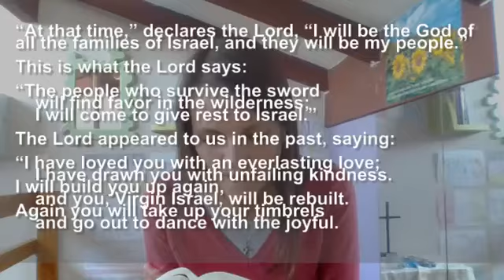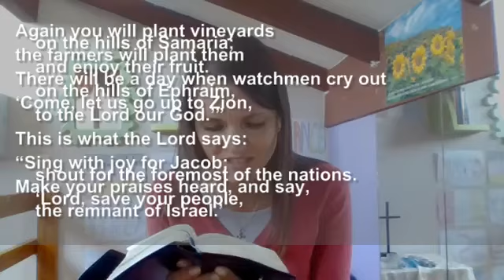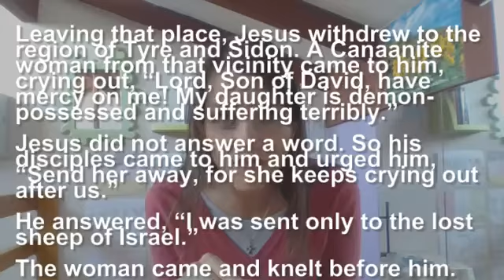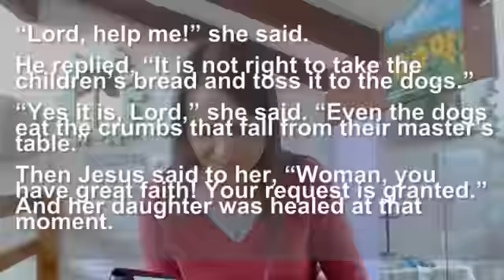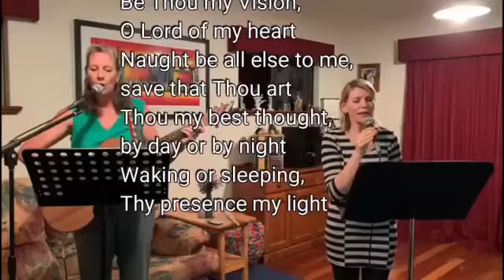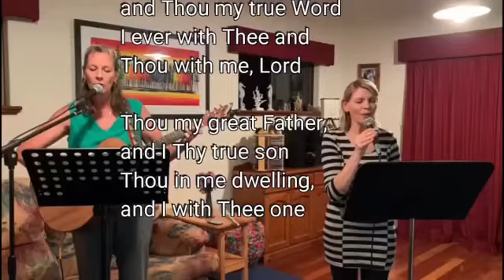Midweek Devotion 8 August 2020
Come and hear God's Word about His Chosen People, you and all who call on His name.